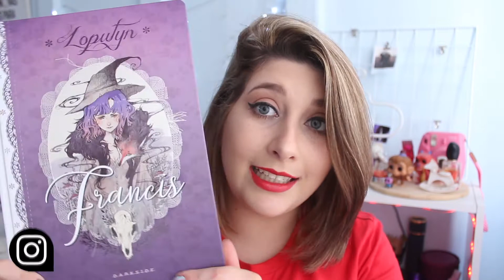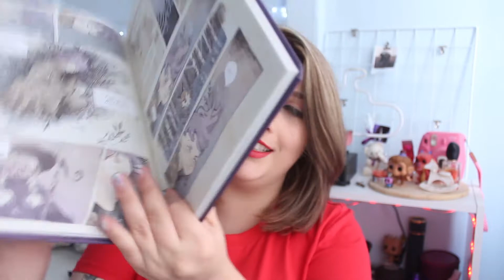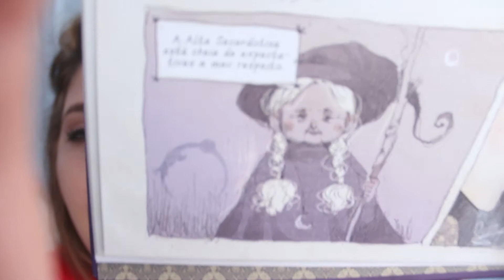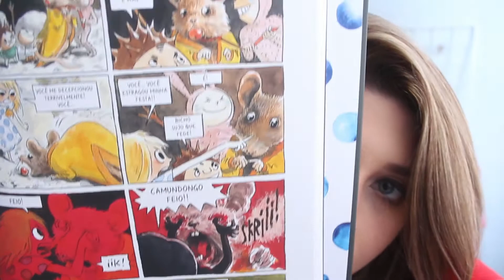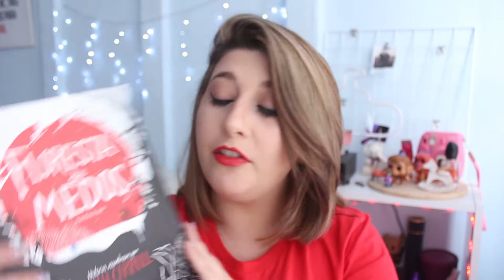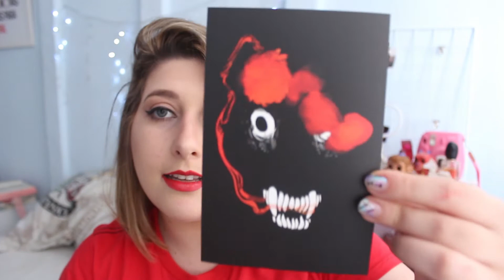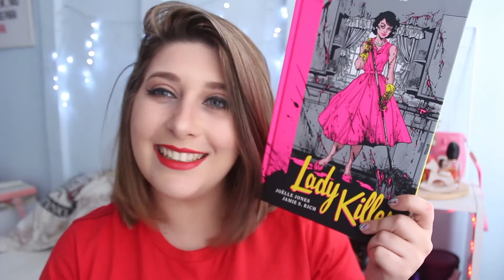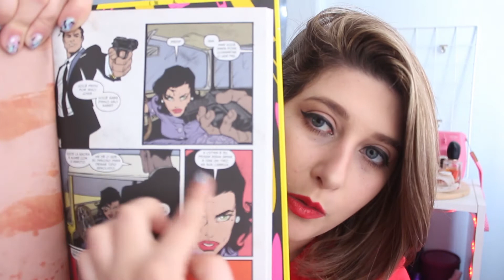4 QUADRINHOS DARKSIDE PARA LER HOJE | Pausa Para Um Café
No vídeo de hoje temos resenhas de 4 quadrinhos lançamentos nos ultimos meses pela Darkside Books! Tem de tudo, antologia, bruxas, florestas assombradas e donas de casa americanas!

Curitiba – PR
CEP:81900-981